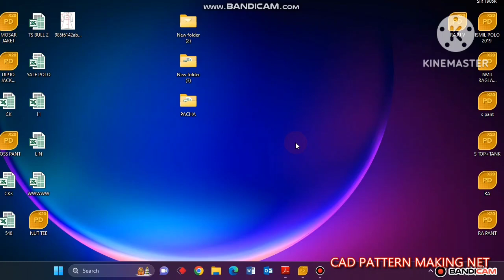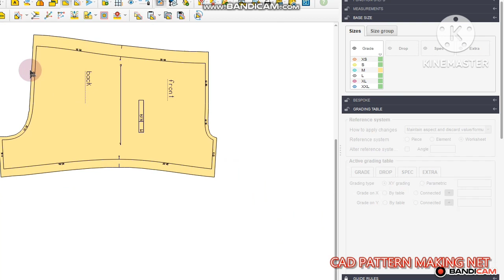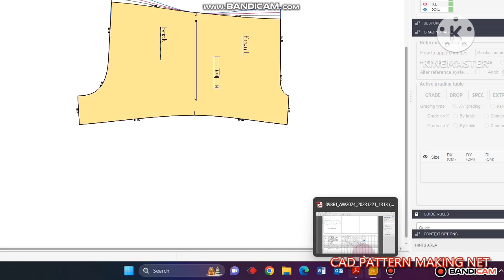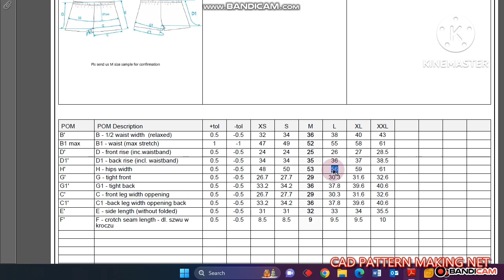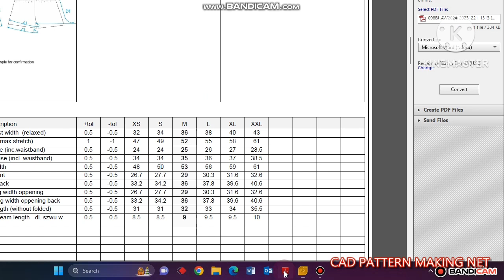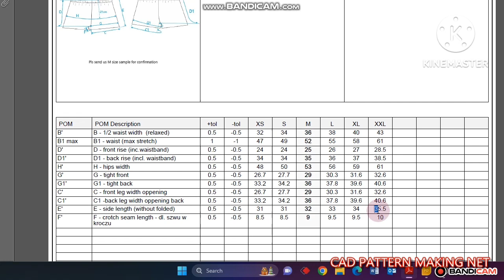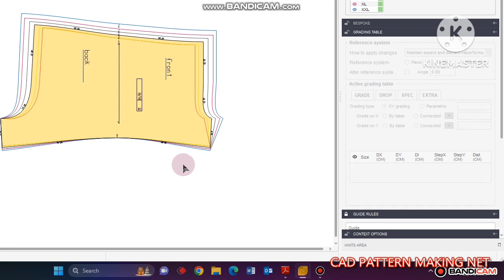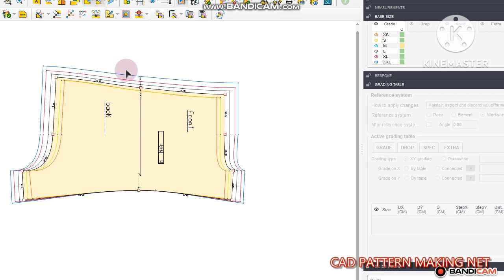How to make Short pant pattern grading system gemini cad. X20